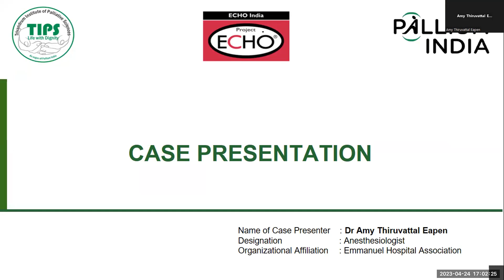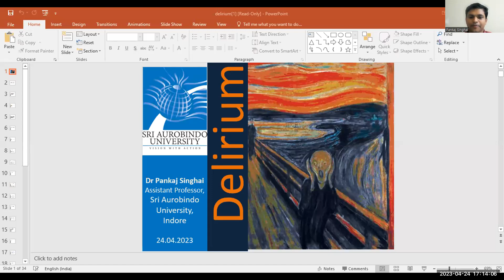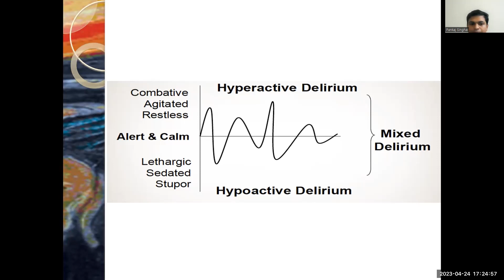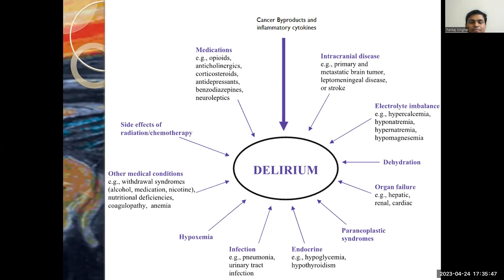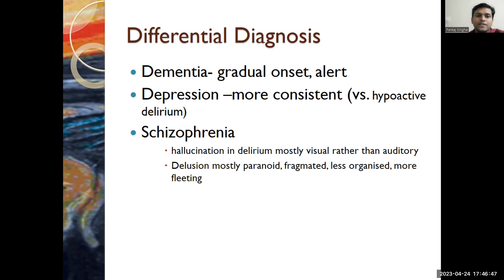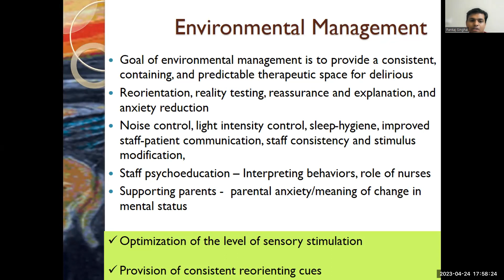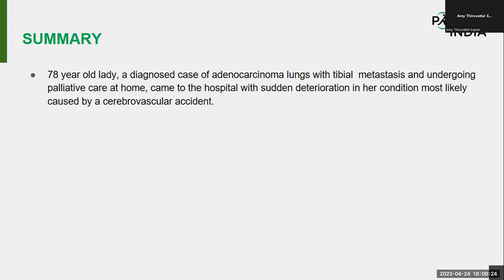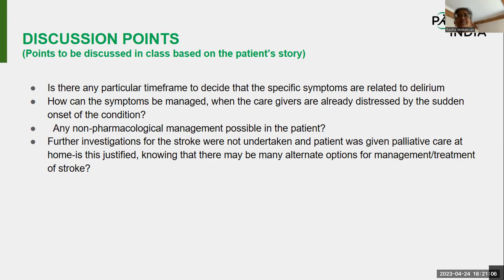TIPS-ECHO Season 129: FCPM 28 Session 16 | Delirium |Dr Pankaj Singhai